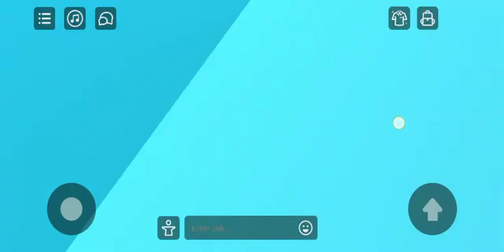Main game Uni masuk ke rumah hantu 😱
hai semua maaf aku dah ngilang berbulan bulan karena aku males aja untuk up video bukannya aku dah ngelupain subscriberku ya jadi mohon maaf ya